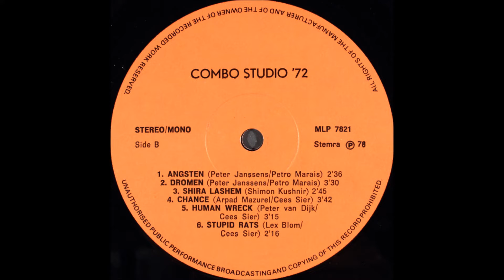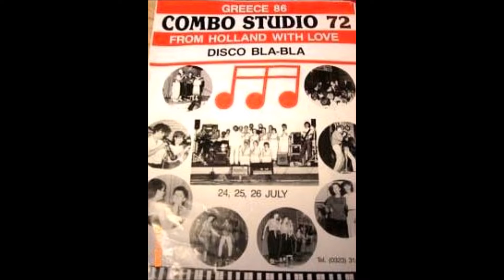Combo Studio '72, 1978 LP: A2 Eens Komt De Tijd (The Time Will Come)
Combo Studio ’72 is a group of roughly 25 young folks that were members of the Reformed Church of Permerend near Amsterdam. This album contains five of their songs, all sung in Dutch, all in a very youth-sounding electric garage/choral format. Not terribly exciting, but of greater interest are the remaining tracks which I’m assuming are all from smaller subsets of the larger group. Irene Appelo provides two dynamic plugged-in tracks (both in Hebrew I believe), while Arpad Mazurel does a blues/folk number and a ballad, both sung in English with electric guitar accompanying. The band Life Shift gets the top honors here with three garage-band rockers: ‘Intro’ (an instrumental), ‘Human Wreck’ and ‘Stupid Rats’, all in English, though I have to admit I’m not quite sure what they’re singing about. (Ken Scott, Archivist 4th Edition)

Combo Studio '72
S/T LP: Combo Studio '72
Released: 1978
Label: Dureco Studio (MLP 7821)
Country: Netherlands
Genre: Jazz, Funk / Soul, Folk, World, & Country
Style: Religious, Jazz-Funk, Prog Rock

A Side
A1  Liefde Is Niet Maar Een Woord - Love Is Not Just A Word (Peter Janssens, Petro Marais)
A2  Eens Komt De Tijd (Peter Janssens, Petro Marais)
A3  Elkander Te Aanvaarden (Baronita/C.M. De Vries, Traditional)
A4  Harachaman Hu Yislach Lanu (Rami Bar-Niv)
A5  A Frequent Looser (Arpad Mazurel,  Cees Sier)
A6  Intro, (Harold Visser, Harry Visser)

B Side
B1  Angsten (Peter Janssens, Petro Marais)
B2  Dromen (Shimon Kushnir, Peter Janssens, Petro Marais)
B3  Shiru Lashem
B4  Chance, (Arpad Mazurel,  Cees Sier)
B5  Human Wreck ( Cees Sier, Peter van Dijk)
B6  Stupid Rats ( Cees Sier, Lex Blom)

Recorded At – Studio Arnold Mühren
Pressed By – Dureco B.V.
Lacquer Cut at – Dureco Studio
Lacquer Cut By – C*
Orange labels with black lettering and English rim text.